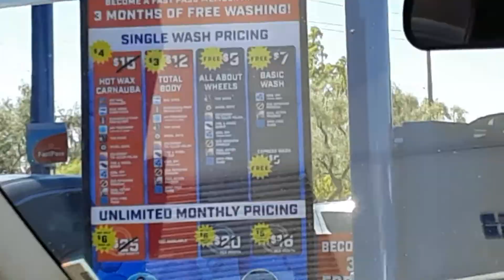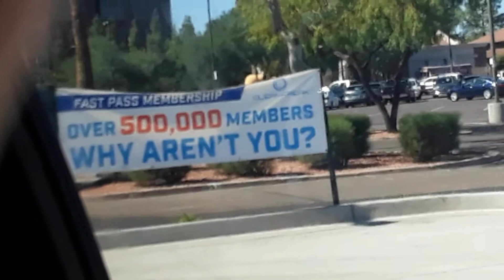Sonny's Tunnel - Clean Freak Car Wash With Lava Shield (Now Open) - Tempe AZ